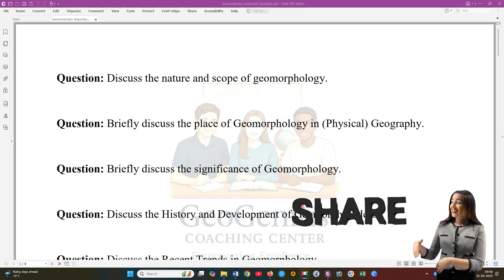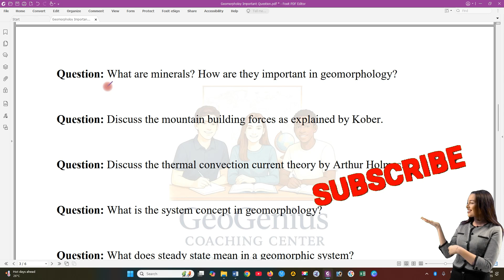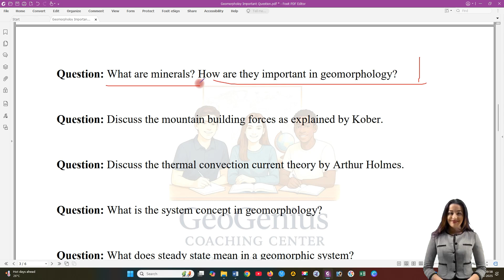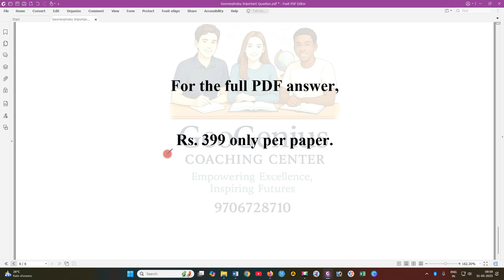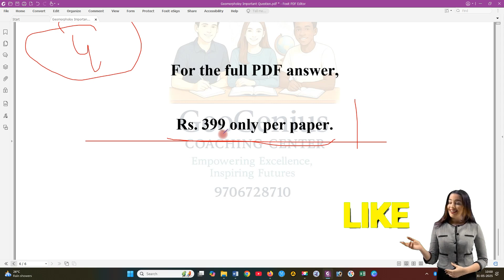Most Important Question for FYUGP 4th Semester 2025 | BA BSC | Guwahati University | Geomorphology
For Full Answer in Pdf (Rs:-399/Paper):-

🔔 Don't forget to:

    Follow our Whatsapp Channel for instant updates and exclusive content.

Join our learning community and stay ahead in your academic journey!

This video contains content created by E-Pathshala and is intended for educational and informational purposes only.